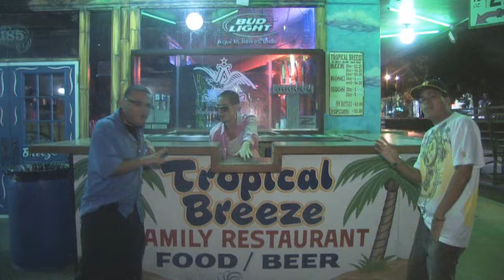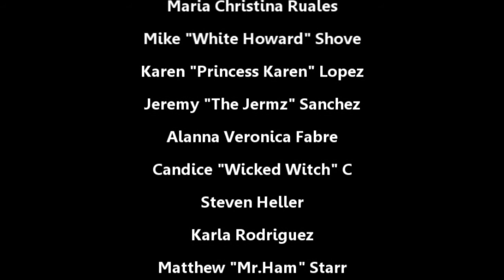New Breed ft. FloRida & Pleasure P - One Night Remix Parody Video - WetheroleTV.com